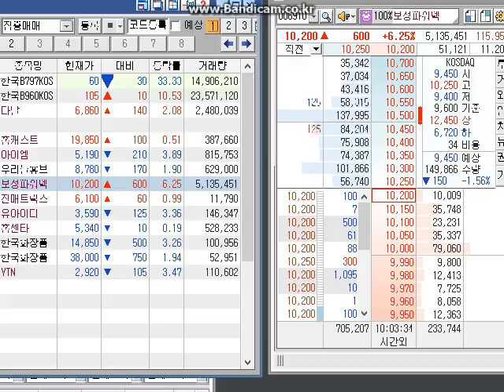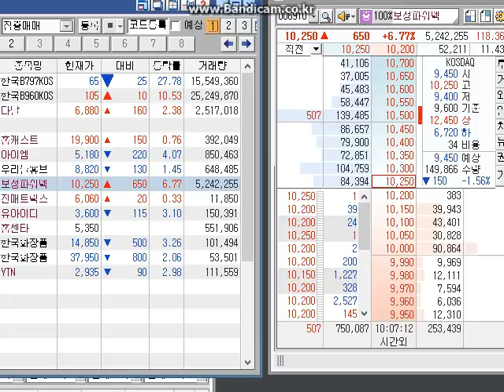주식 8월 29일 보성파워텍 호가창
주식 보성파워텍